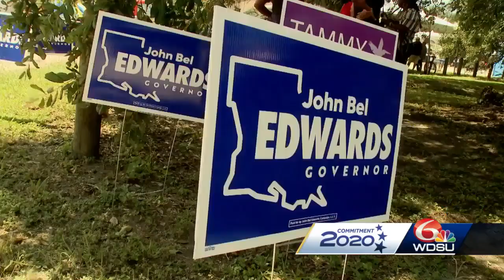AFL-CIO picnic cancelled due to COVID-19 concerns